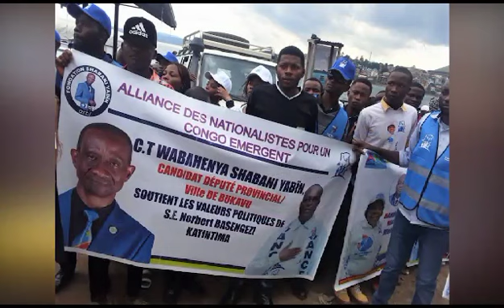VOTEZ SHABANI YABÏN no.61 Ft Artistes de Bukavu